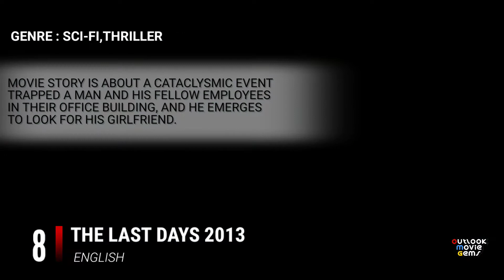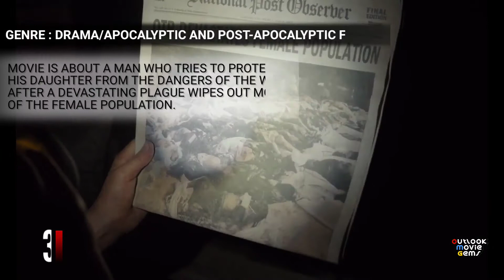Top 10 Best Virus/Pandemic Based Movies. Top 10 Virus Outbreak/Attack Movies On YouTube & Netflix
Top 10 Best Virus Based Movies In Hindi |10 Best Hollywood Movies. Movies Based On Virus Infection You Completely Missed. Top 10 Best Pandemic Movies | Best Virus Survival Movies Of All Time. Best Hollywood Movies On Netflix And Amazon Prime Video. Virus Outbreak Movies. Virus Attack Movies. Hollywood Thriller Action Movies In Hindi. Best Hollywood Quarantine Movies. Best Imdb Ratings Hollywood Movies

The Movies Are Full Of Sci-fi, Virus, Action and Thriller Activities. Every Movie Based On Deadliest Virus Attack and Survival which make you hook till the end of the Movie. Most Of Some Are Based On True Events. Hope you enjoyed the video. You Can Judge It With your Comment This List is Arrangened As Per Imdb And Rotten Tomatoes Ratings. And These Movies Available In Hindi On Amazon prime, Netflix Or On Other Sources. Please do Like/Share The Video.

New Channel :
SHARE THE INFORMATION ↗️
LIKE FOR MOTIVATION 👍
AND YOUR SUPPORT,
INCREASE MY DETERMINATION 🙏

Watching A Movie Alone ?
Get A Better Sound Experience. Here Are Top 5 Best Earbuds Under 2000/-

1. boAt Airdopes 441 TWS Ear-Buds

2. Noise Air Buds Truly Wireless Earbuds

3. realme Buds Air Neo True Wireless

4. Noise Shots Neo 2 Wireless Earbuds

5. Redmi Earbuds S TWS

Watching The Movie With Family Or Friends ?
Get A Better Sound Experience. Here Are Top 5 Best Home Threaters Under 4000/-

1. Philips SPA8140B/94 4.1

2. Zebronics Zeb-SW3490RUCF 4.1

3. F&D A140X 37W 2.1

4. Philips Audio SPA5128B 5.1

5. Zebronics BT4440RUCF 4.1

My Recommendations :

Top 10 Best Movies Like A Quiet Place. 10 Best Creature Survival Horror Movies In Hindi | ImDb

Top 10 Best Natural Disaster Movies In Hindi | Best Disaster Survival Movies On Netflix Amazon Prime

Top 10 Best Heist/Robbery Movies In Hindi |10 Best Hindi Dubbed Hollywood Movies On Netflix & Amazon

Top 10 Survival Movies As Per IMDb Ratings | Best Hollywood Solo Survival Movies in Hindi & English

Top 10 Best Hindi Web Series Available For FREE | Best Crime Thriller Web Series On MX Player